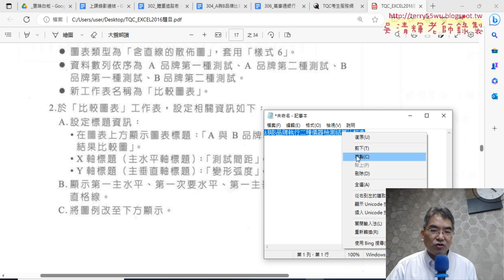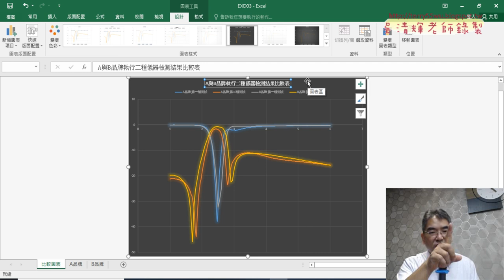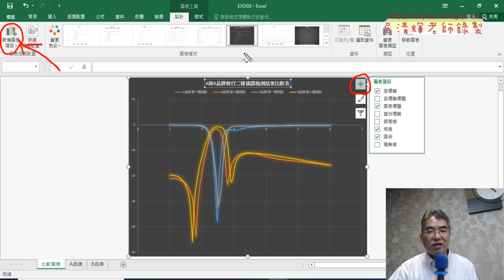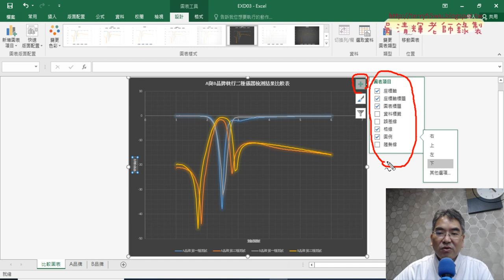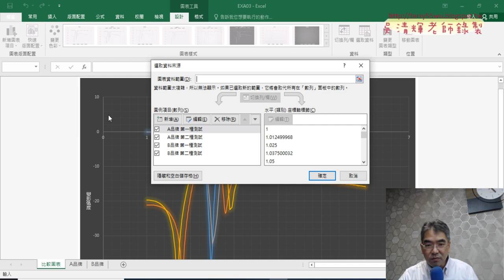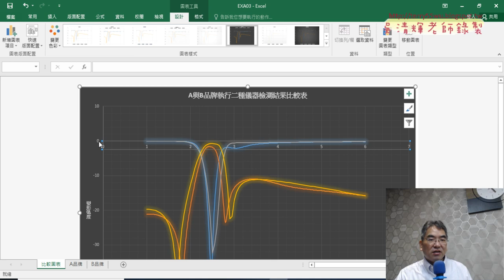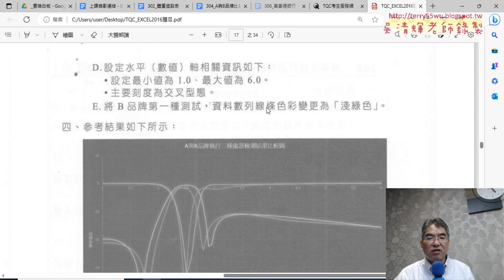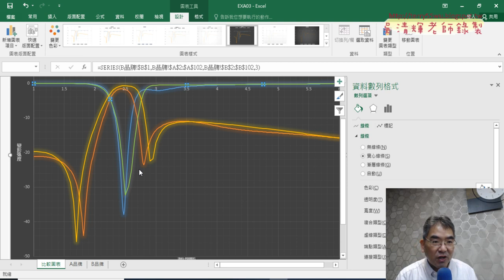07 304題產生比較圖表相關設定